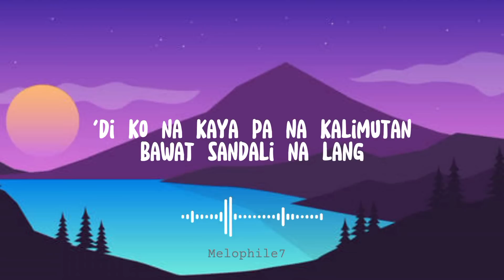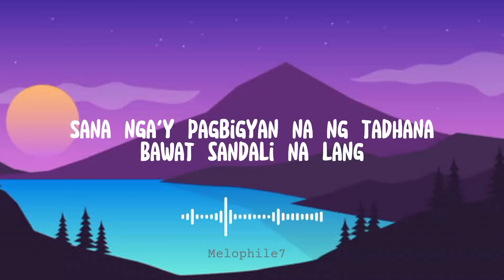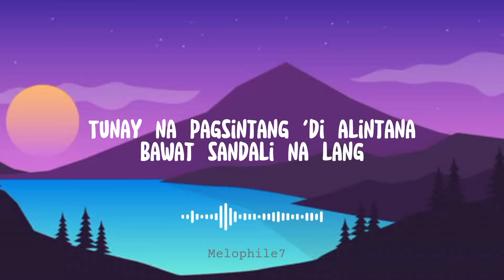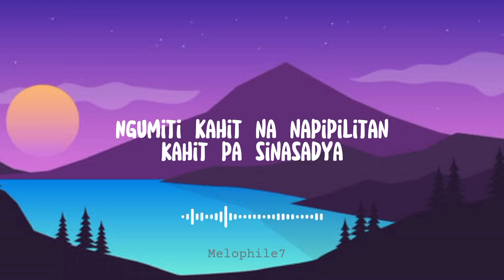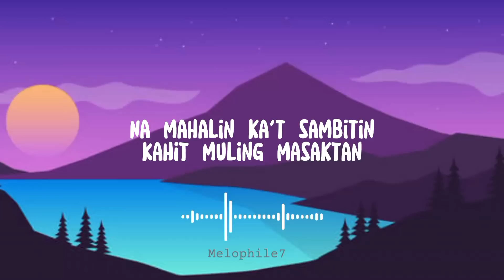NOBELA By JOIN THE CLUB [Lyrics] | MELOPHILE7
Nobela Lyrics | MELOPHILE7

Ngumiti kahit na napipilitan
Kahit pa sinasadya
Mo akong masaktan paminsan-minsan
Bawat sandali na lang
Tulad mo ba akong nahihirapan
Lalo't naiisip ka?
'Di ko na kaya pa na kalimutan
At aalis, magbabalik
At uuliting sabihin
Na mahalin ka't sambitin
Kahit muling masaktan
Sa pag-alis, ako'y magbabalik
At sana naman
Sa isang marikit na alaala'y
Pangitaing kay ganda
Sana nga'y pagbigyan na ng tadhana
Sumabay sa biglang pagkabahala't
Lumabis ang pagtataka
Tunay na pagsintang 'di alintana
At aalis, magbabalik
At uuliting sabihin
Kahit muling masaktan
At sana naman
Kahit pa sinasadya
At aalis, magbabalik
At uuliting sabihin
Kahit muling masaktan
At sana naman